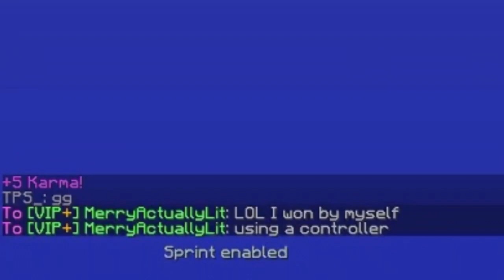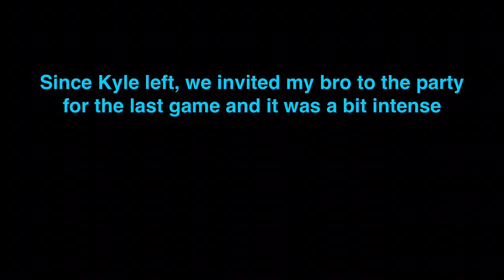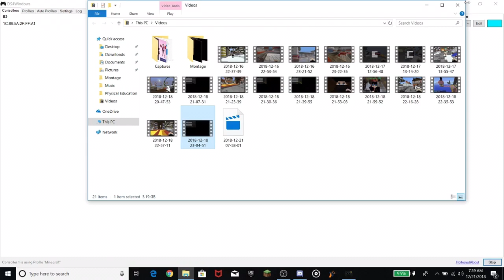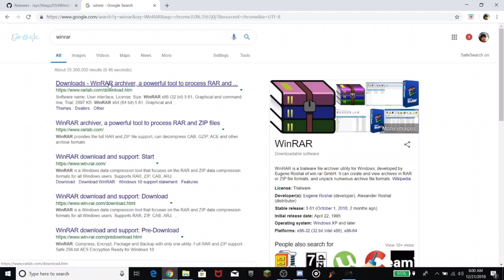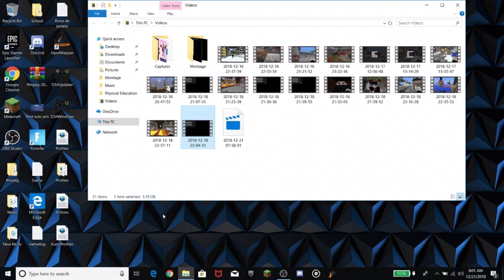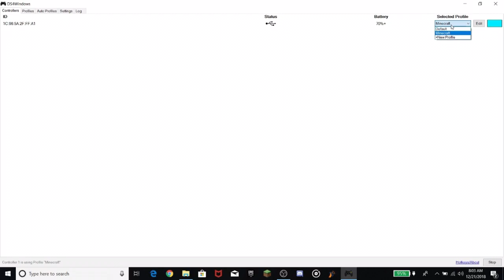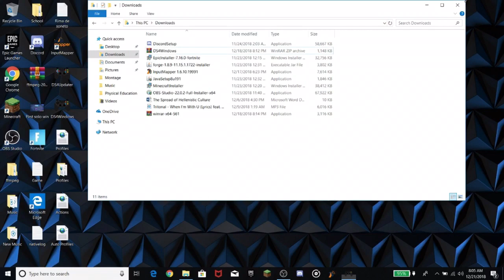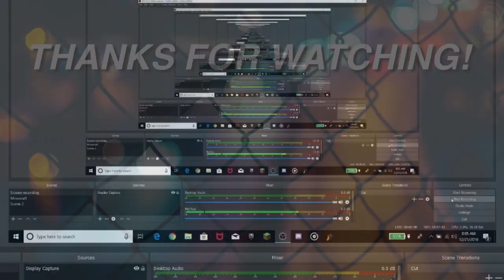Destroying PC Players in Hypixel Bedwars with a DualShock 4 Controller (featuring Actually Lit)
Editing Software:
Cute Cut Pro (iOS)

Any other content that I used besides the clips I made myself is not mine. This is for entertaining purposes only.

My current Minecraft username:
TPS_

If you want to play on the server I play on:
IP: mc.hypixel.net

I also have a Discord server where you guys can have fun with each other. Feel free to join and remember, there are people who play different games.

If you are interested of trying to use a controller on your computer, go to
this website, and download the Zip file right here: ds4windows.com

You’ll need WinRAR to extract all the files necessary to have the application ready for use.

My controls for Minecraft:

Cross : Space (Jump)
Circle : Q (Drop item)
Square : E (Inventory)
Triangle : R (Toggle Perspective)
Options : Escape
Share : Back
Up : D1 (Slot 1)
Down : Tab
Left: D4 (Slot 4)
Right : C (Oftifine zoom)
PS : F11
L1 : Scroll Wheel Up
R1 : Scroll Wheel Down
L2 : Right Mouse Button (Use Item)
R2 : Left Mouse Button (Attack)
L3 : LShiftKey (Crouch)
R3 : LControlKey (Sprint)
Left Touch : Left Mouse Button
Right Touch : Left Mouse Button
Multitouch : Right Mouse Button
Upper Touch : Middle Mouse Button
LS Up: W (Forwards)
LS Down : S (Backwards)
LS Left : A (Left)
LS Right: D (Right)
RS Up: Mouse Up
RS Down : Mouse Down
RS Left : Mouse Left
RS Right : Mouse Right

This is a great collab and I hadn’t had so much fun like this in a while.